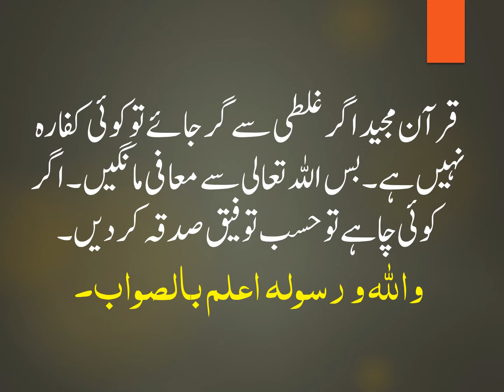QURAN MAJEED GHALTI SAY GIR JANAY PAR KIYA KUFARA HAI?